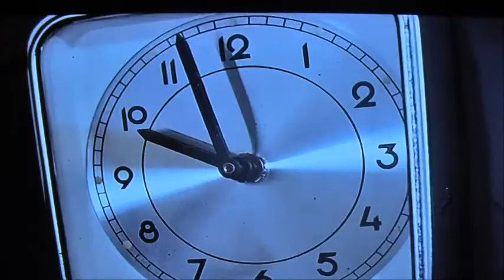Tb the man from ml 5 part 12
Gordon has to hurry as fast has he can to stop those the bad guys until the boat comes